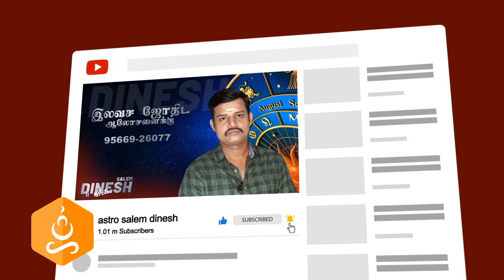அரசு வேலை ஜாதக அமைப்பு govt job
govt job 2022 அரசுவேலை கிடைக்குமா arasu velai kedaikuma ungal jadhagathirku